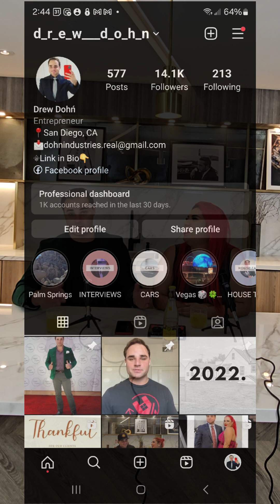I bought a Lamborghini